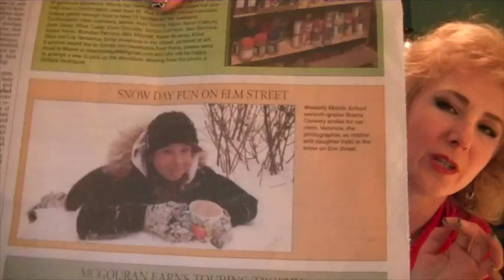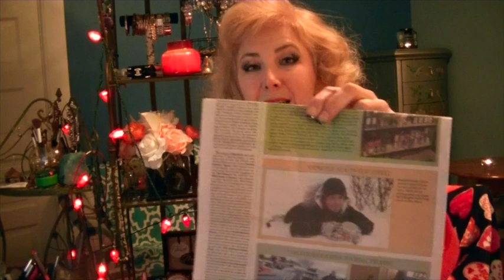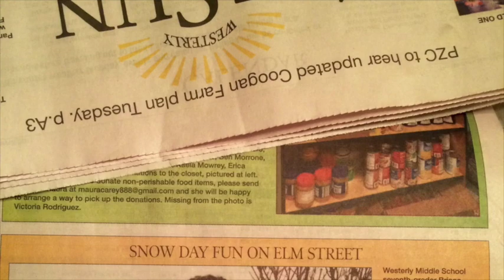Giveaway. По_душам. Жизнь в США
Поговорим по душам накануне праздника Дня Святого Валентина. Книгу здесь упоминаю - книга Ганса Фаллады "Каждый умирает в одиночку".